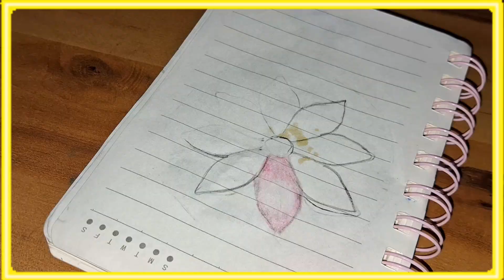How to draw 2 different flowers drawing ll Easy drawing flowers and beautiful